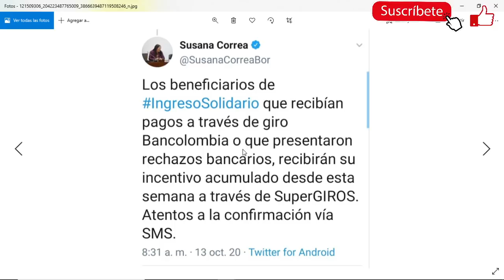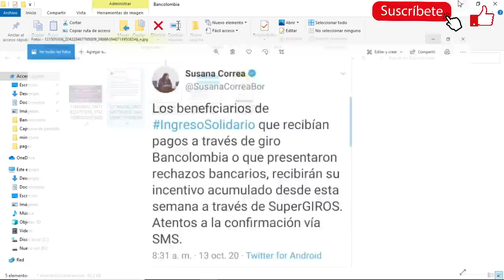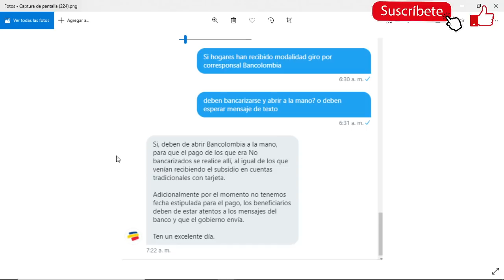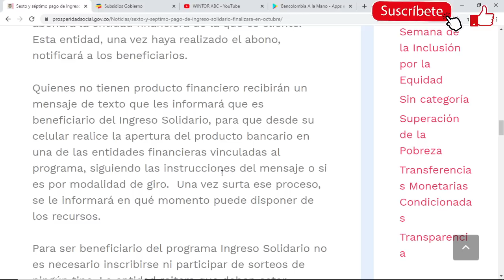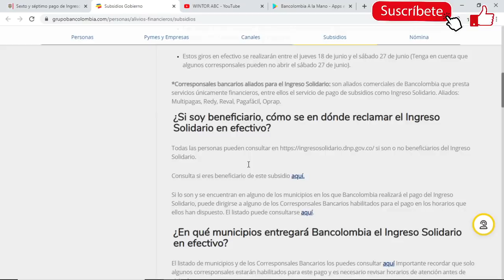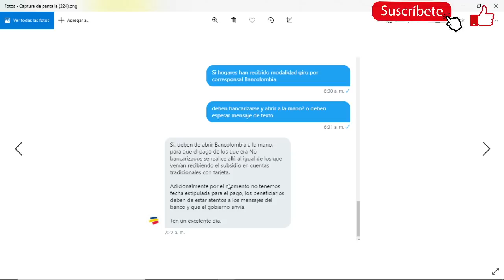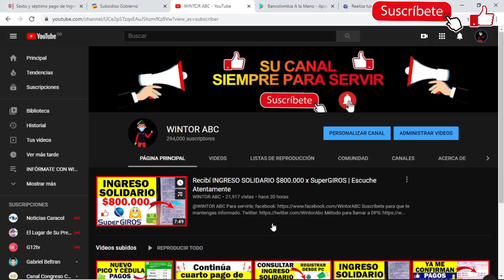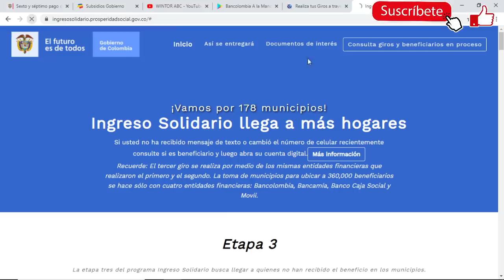No bancarizados Bancolombia informa para INGRESO SOLIDARIO | Escuche muy bien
Noticia:
El enlace del programa Ingreso Solidario, en Magangué, Everaldo Flerez, informa a la comunidad, que a partir del lunes 19 de octubre inician los pagos correspondientes a los últimos meses, los cuáles se harán efectivos a través de Súper Giros.
Esta es la base de datos de las personas que les realizarán el pago en el municipio de Magangué, a través de Súper Giros, vale mencionar, que a la hora de realizar el cobro se implementará el pico y cédula, con el objetivo de evitar aglomeraciones en los puntos de pagos.
Es importante mencionar, que todos los puntos de Súper Giros estarán habilitados, pero se sujetarán a la disponibilidad de dinero, los beneficiarios deben poner en práctica todas las medidas preventivas y de bioseguridad para evitar contagios del coronavirus.
¡Pico y Cédula!
Lunes: 1 y 2
Martes: 3 y 4
Miércoles: 5 y 6
Jueves: 7 y 8
Viernes: 9 y 0
Información Contacto: Si te llego el mensaje de nuestra campaña acerca de la actualización de datos para beneficiarios de ingreso solidario, te agradecemos en comunicarse a la línea (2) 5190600 en la ciudad de Cali o desde cualquier lugar del país a la línea gratuita 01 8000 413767 sino es posible el contacto en este momento con  nuestras líneas, le sugerimos comunicarse en el transcurso del día.
Correo: Red Empresarial de Servicios S.A.
Domingos y festivos de 8:00 a.m. a 8:00 pm.
Contacto
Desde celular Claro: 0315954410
Bogotá: 5954410
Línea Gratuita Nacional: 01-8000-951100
Línea gratuita Banco Agrario: 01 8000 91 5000
Buzón de Servicio al Ciudadano:
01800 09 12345. Resto país.